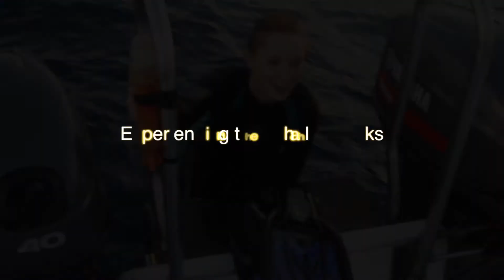Indonesia Video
Michael and Rachel visit Cenderawasih Bay in Indonesia.